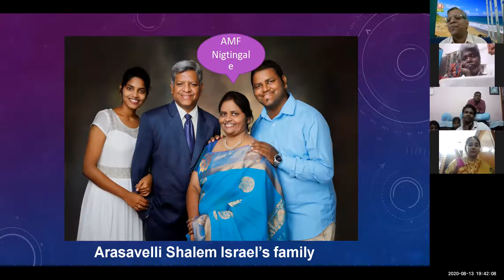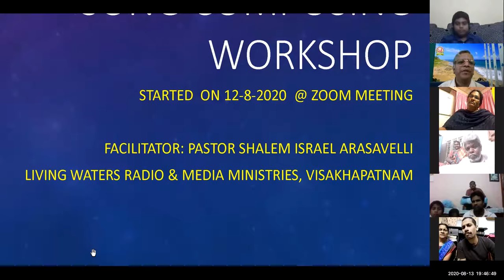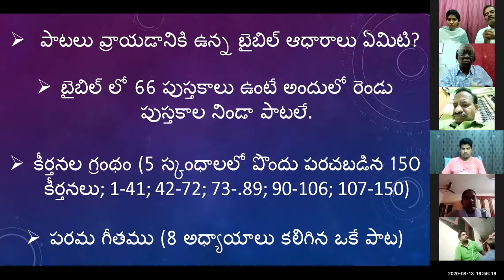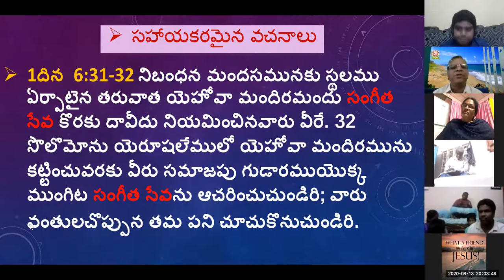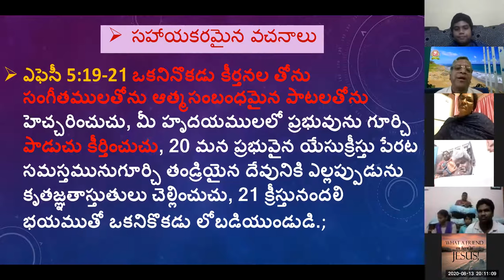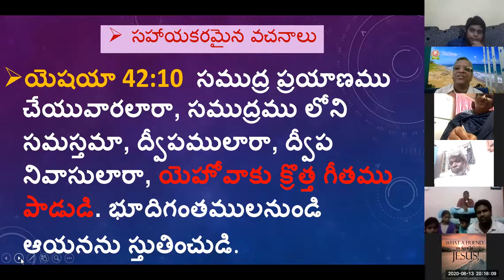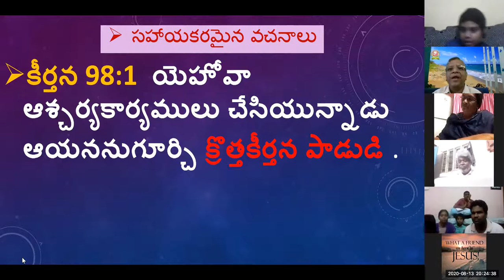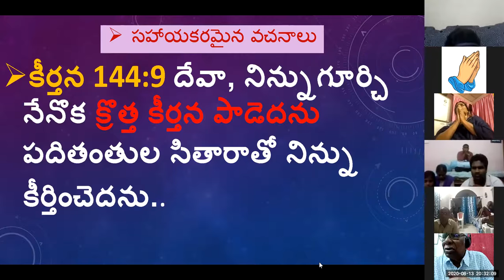#02 ~ LYRIC WRITING WORKSHOP ~ 13-8-2020 ~ BIBLICAL FOUNDATION FOR LYRIC WRITING PART 1